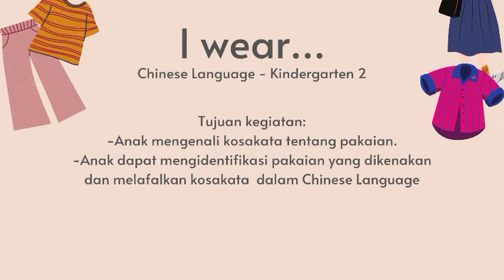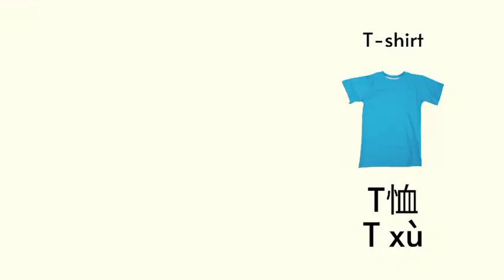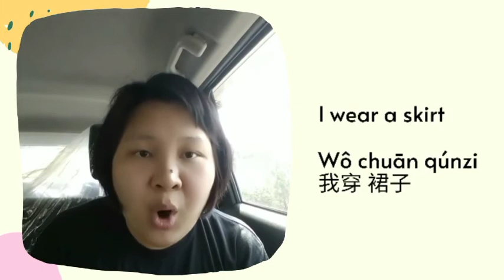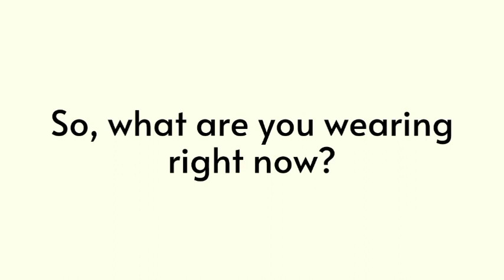[Kindergarten 2] Chinese Language - I wear.. 我穿 wô chuān